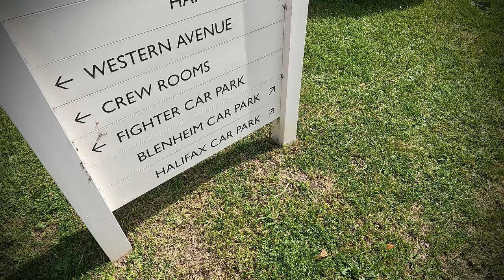Bicester heritage 🎥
Videography ,photography , music ,Artwork … Matt jordan

Welcome to “Matt Jordan’s Creative Drive” – your ultimate destination for visual and artistic expression! 🎥📸
Our channel is a canvas where the past meets the present through the lens of creativity. From the roar of engines to the silent stories of autistic impression,, each video is crafted with a love and passion for all things cinematic and artistic
As an organizer of classic vehicle events, Matt not only captures the essence of automotive history but also creates a community for enthusiasts to share their passion. Dive into tutorials, behind-the-scenes looks, and inspiring interviews that celebrate the artistry behind the wheel.

Please feel free to get in contact
If you like to collaborate ,sponsor or have us promote your event throughout our large social
Media following channels

If you have an event that you like us to attend
We would be happy to hear from you